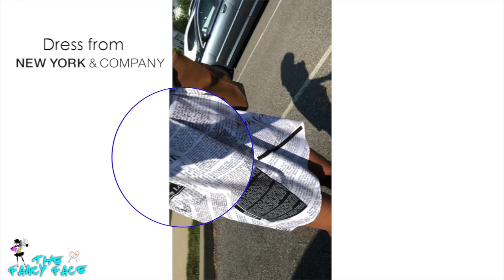Get Ready With Me | MAKEUP + OUTFIT ☀ Summer Glitter Eyes ☀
If you are new to my channel a BIG VIRTUAL HUG to you and WELCOME.

🔷 Check out and sign up for EBATES here for CASH BACK at over 2,000 stores - SEPHORA, ULTA, NARS, Macy's, etc

🔷 AMAZON - My Custom Amazon Page with all my favorites!

💕💕  Products MENTIONED and USED 💕💕

►BROWS
Sephora Collection Beauty Amplifier Perfecting & Smoothing Eye Primer (limited edition, discontinued)

BENEFIT COSMETICS Precisely, My Brow Pencil Ultra Fine Shape & Define - 4.5 - neutral deep brown

► EYES
URBAN DECAY Eyeshadow Primer Potion - Anti-Aging

ColourPop No Filter Matte Concealer in Deep Golden 60 = Dark 46 (golden warm concealer for dark skin tones)

TOO FACED Peach Perfect Comfort Matte Foundation in Mocha

COVER FX Monochromatic Matte + Shimmer Bronzer Duo in Sunkissed Bronze - soft bronze

► LIPS
UOMA Beauty BADASS ICON Matte Lipstick in Tracy (burnt caramel) (*sent as PR)

PAT MCGRATH LABS LUST: Lip Gloss in Flesh 6 - rich mahogany brown

Marc Jacobs Beauty The Face III Buffing Foundation Brush

⚪ GENERAL INFO ⚪

🔷 INSTAGRAM and SNAPCHAT: thefancyface

🔷 CAMERA: Canon 80D EOS DSLR Camera with 18-135mm IS USM Lens

🔷 EDITING PROGRAM: Final Cut Pro X 10.3.2 for MAC

Some of the products used/featured were sent for consideration by the brand or their PR company (marked as *sent as PR). However, I am not being compensated to feature any makeup products or brand in this video. My thoughts as always are unbiased and based on my own overall experience.